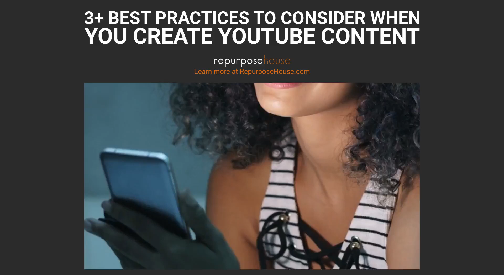3+ Best Practices To Consider When You Create YouTube Content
Creating content for YouTube can seem overwhelming.😅

How will you reach your audience? How will you stand out?

Here are 3 tips that will help you create great content for YouTube:

1. Know Your Audience. 🧑🏽‍🤝‍🧑🏽
Know what they search for.

2. Keep an eye on your metrics. 🔢
You can adjust your content strategy based on what performs well.

3. Choose your titles carefully.
Titles are used by the algorithm to put your content in front of the right people.

For more tips, head over to repurposehouse.com. 😄